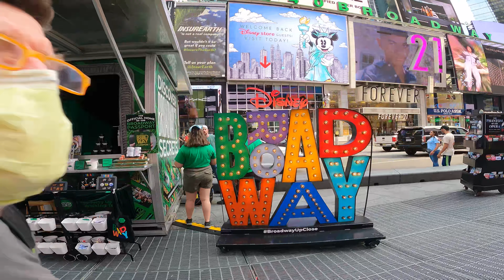Times Square Walk Day Time 2021, New york City 4k walk at the Times Square, Times Square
Times Square 4k, Times Square Quick walk,  New york City 4k walk at the Time Square.
One of the world's busiest pedestrian areas, it is also the hub of the Broadway Theater District and a major center of the world's entertainment industry. Times Square is one of the world's most visited tourist attractions, drawing an estimated 50 million visitors annually.
Times Square got its name when the namesake newspaper, The New York Times, took up residence in the building (now known as One Times Square) in 1904. That was the year the mayor of New York renamed Longacre Square after the paper, though it took less than a decade for the Times to relocate again